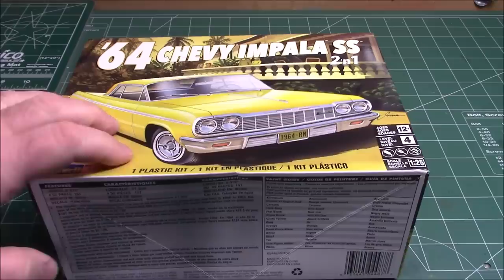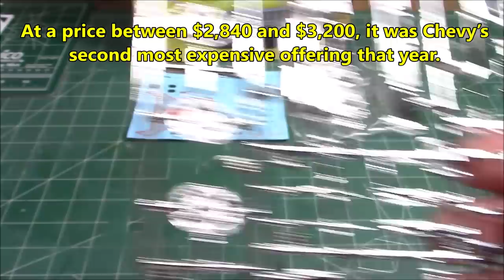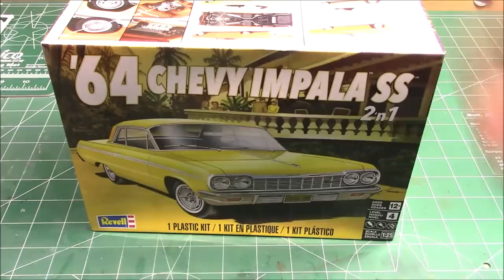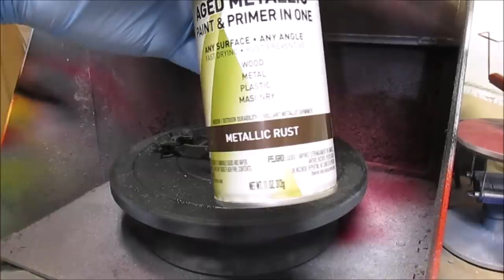Revell 1964 Chevy Impala SS 2n1 1/25 Scale Model Kit Build Review 85-4487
Check out this sweet 2n1 Lowrider or Stock scale model kit from Revell!
The Impala has been the flagship full-size car of the Chevrolet line going all the way back to 1958. In 1964, the year of the third generation of the line, almost 900,000 cars were made. The Super Sport option cost an additional $161 on top of the base price of $2,786.
3 Different Suspension Settings
Separate Frame Member
Choice of Wheels
Opening Trunk with Sound Equipment
Tampo Printed Whitewalls
Molded in White